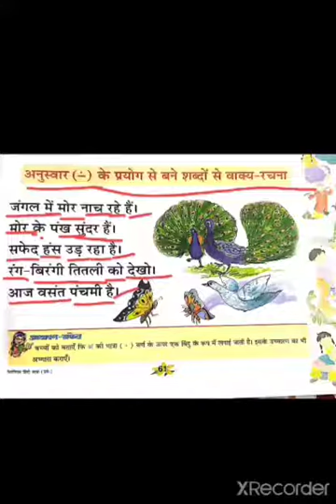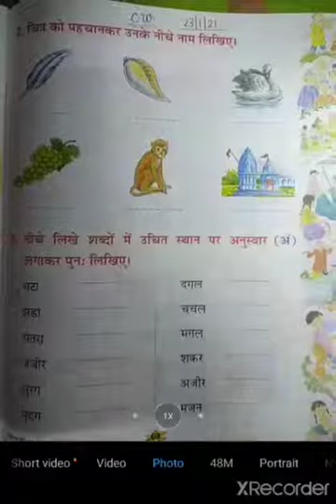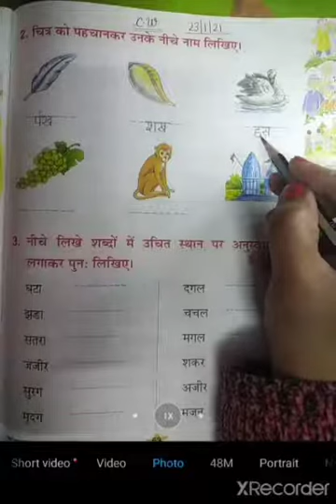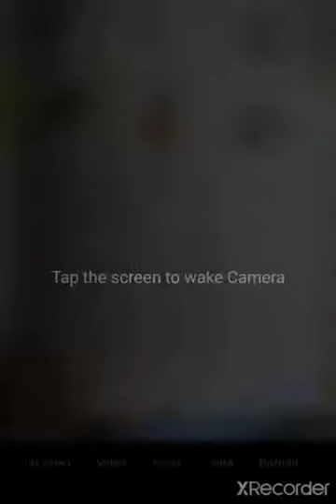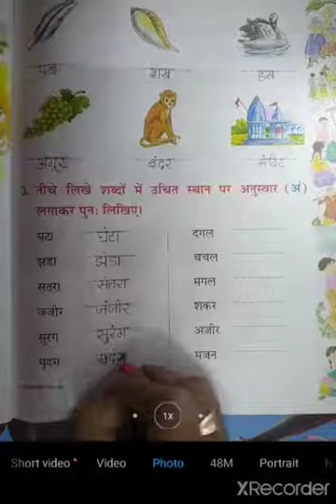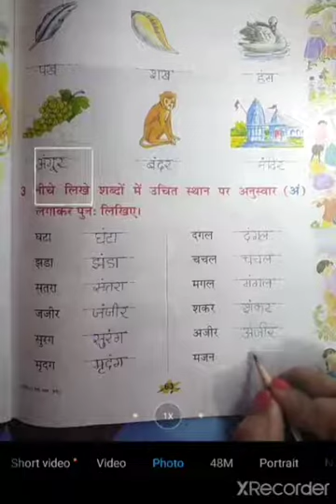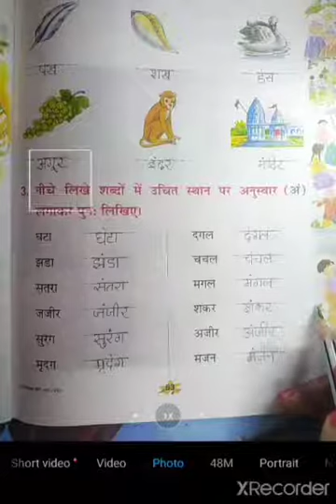Hindi class-UkG Date-23/1/21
Video from Srashti🤩